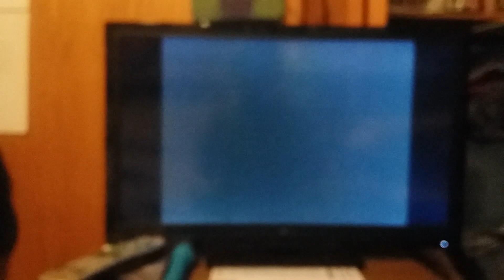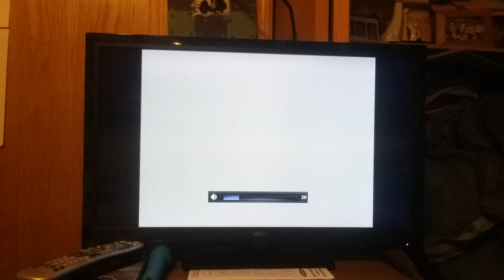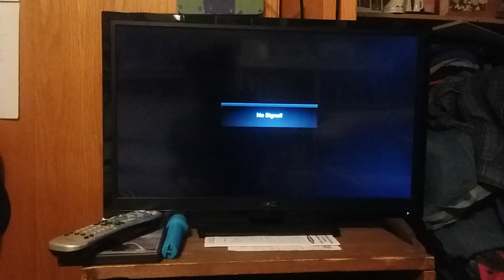EXTREMELY RARE CLOSING on It's The Great Pumpkin, Charlie Brown 1995 VHS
Here's the order:

1. Last few seconds of program
2. Credits
3. Paramount Logo
4. Black Screen
5. WSOD (1 MINUTE!)
6. Blank Space (fast forwarded)
7. VERY WEIRD MOANING SOUND 😳